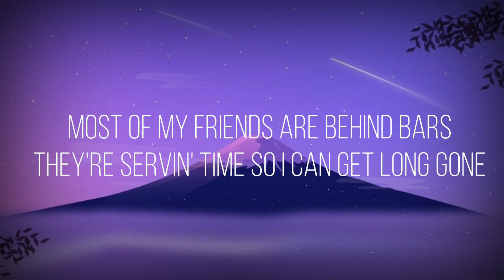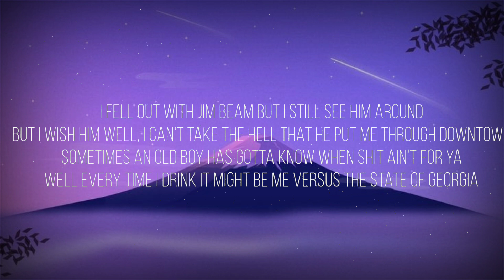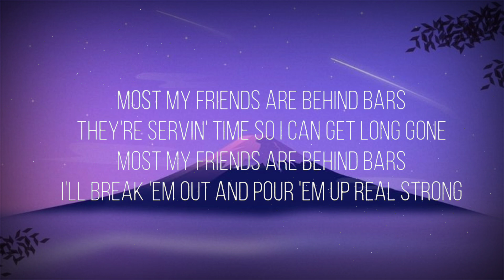Jelly Roll - Behind Bars ft Brantley Gilbert & Struggle Jennings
Jelly Roll new album WHITSITT CHAPEL is out now!

Lyrics
[Intro: Brantley Gilbert]
Most of my friends are behind bars
They're servin' time so I can get long gone

Jack's got a rap sheet a country mile long
We're thick as thieves but he'll leave me still drunk wakin' up on the neighbor's lawn
Jose has a death wish, we've had some crazy nights
But he's been with me since about three, you could say we're doin' life

[Chorus: Jelly Roll, Brantley Gilbert, & Struggle Jennings]
Most my friends are behind bars
I'll break 'em out and pour 'em up real strong
Grupo Frontera 'un x100to' Letra Oficial Y Significado | Verified
[Verse 2: Brantley Gilbert]
I fell out with Jim Beam but I still see him around
But I wish him well, I can't take the hell that he put me through downtown
Sometimes an old boy has gotta know when shit ain't for ya
Well every time I drink it might be me versus the state of Georgia

[Verse 3: Struggle Jennings]
Jacks's locked up in Lynchburg and Jose's on parole down south
Jim's on the run for shootin' someone and is hidin' out down in bar side